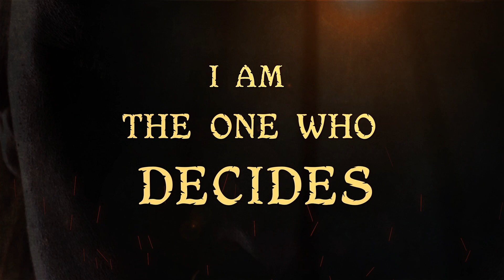Silent Vortex - Deadly Secrets [Official Lyric Video]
►Produced by Roger Rovento & George Damtsios
►Recorded at pRog.R Studio
►Mixed and Mastered by Roger Rovento

◻️LineUp◻️
Roger Rovento: Vocals, Lead Guitar
Apo Mikro: Rhythm Guitar
Balios K: Drums

►Silent Vortex Logo created by Manthos Stergiou (Manster Design)
►Artwork & Lyric video by Roger Rovento

//Special Thanks: Billy Decker, Maria Kofkeli, Giota Damtsiou, George Manos